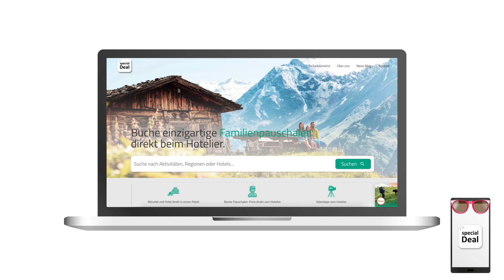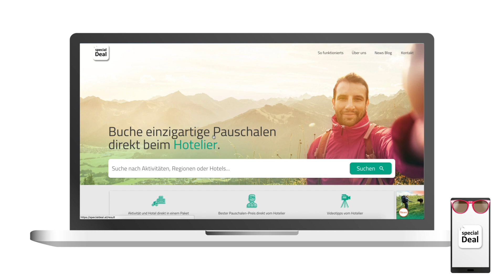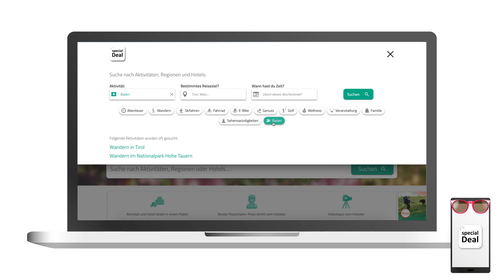special Deal NEWS #6 – mit Max Schmiedl und Siri im Urlaub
In den heutigen News:

• Neue Funktion auf specialdeal.at
• Die Kategorie "Baden"

Bei special Deal buchst du einzigartige Pauschalen direkt vom Hotelier.

• Aktivität und Hotel direkt in einem Paket
• Bester Pauschalen-Preis direkt vom Hotelier
• Videotipps vom Hotelier

🚴‍♀️ E-Bike-Fans aufgepasst:

Ihr seid große Fans von E-Bikes? Dann nehmt teil an der ersten E-Bike WM für Jedermann: